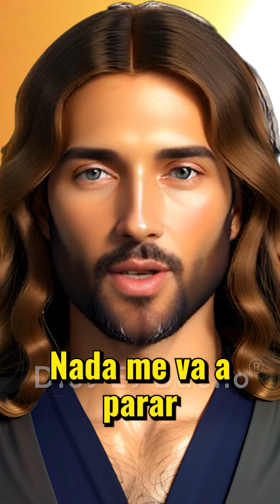𝐃𝐈𝐎𝐒 𝐓𝐄 𝐇𝐀𝐁𝐋𝐀 𝐇𝐎𝐘: Muy Grande Fue Mi Sacrificio por Ti, Nada Me Va a Detener, Ni Parar de Bendecirte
𝐃𝐈𝐎𝐒 𝐓𝐄 𝐃𝐈𝐂𝐄 𝐘 𝐓𝐄 𝐇𝐀𝐁𝐋𝐀 𝐇𝐎𝐘: Muy grande fue mi sacrificio por ti, nada me va a detener nada, me va a parar porque yo ya decidí que te voy a bendecir hoy vine a sacarte de esta tristeza. Quiero quitar de tu vida esas emociones que en tu alma llevas.

los recuerdos
Amén Dios es Bueno, Dios te Habla Hoy, Escúchalo